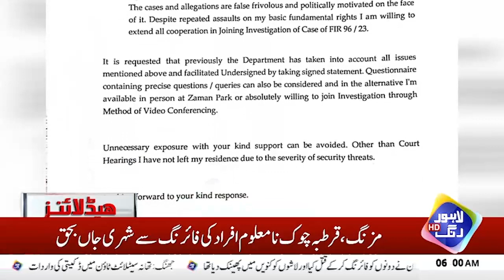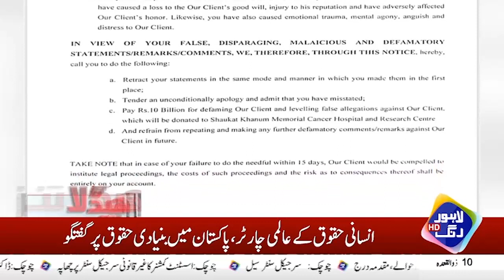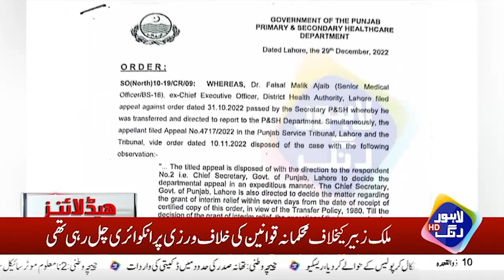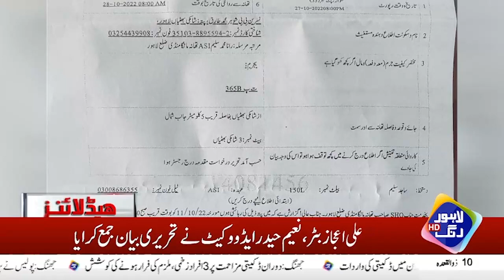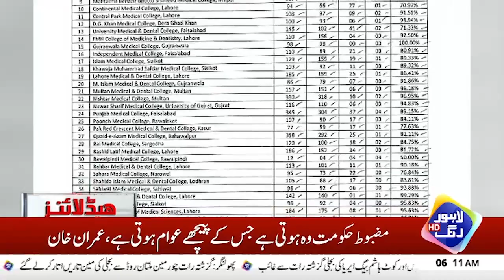Hakumat Ka Pti Rehnumaon Ke Khilaf Ghaira Tang? | Headlines 06 AM | 31 May 2023 | Lahore Rang